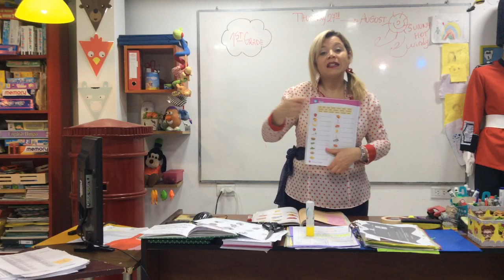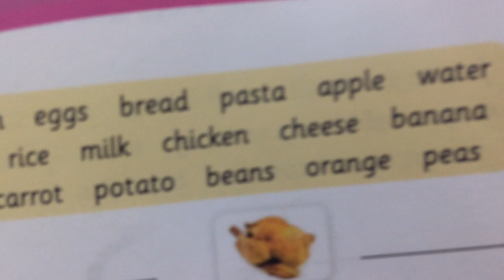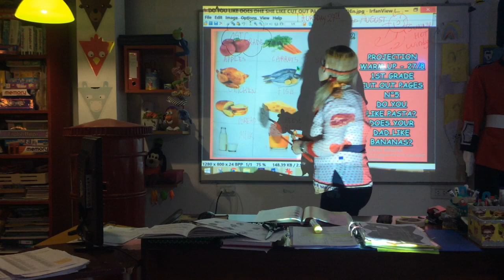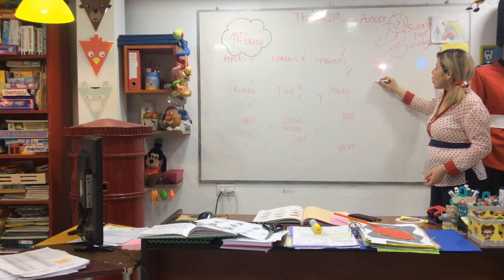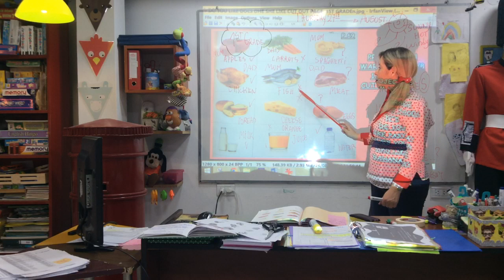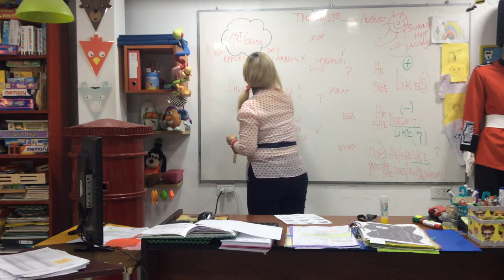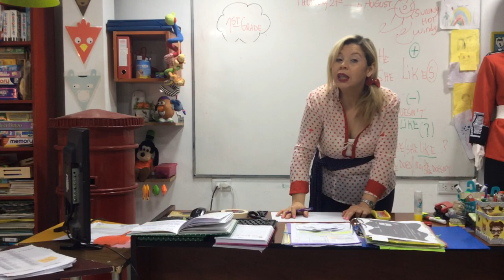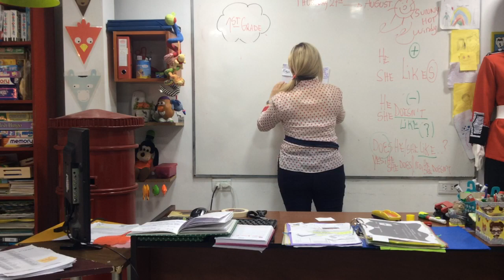VIDEO CLASE 27/08/20 1ST GRADE